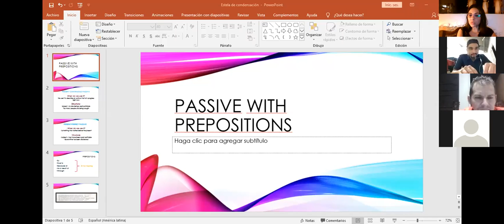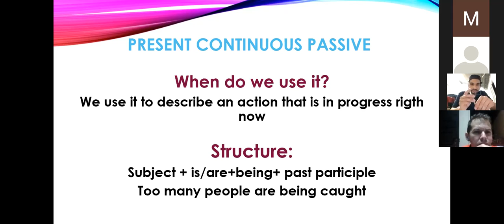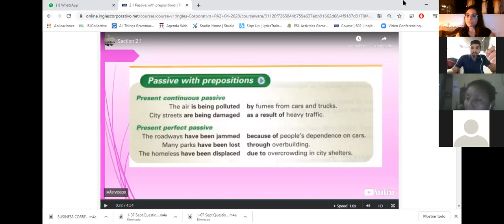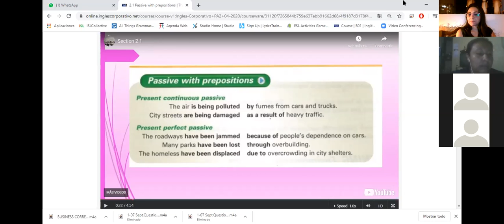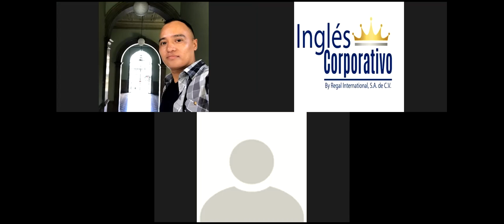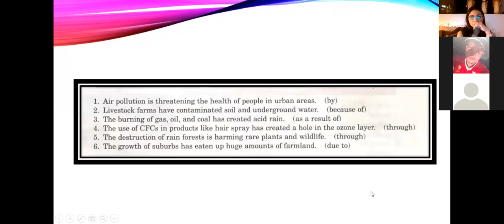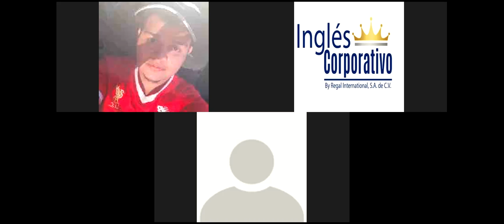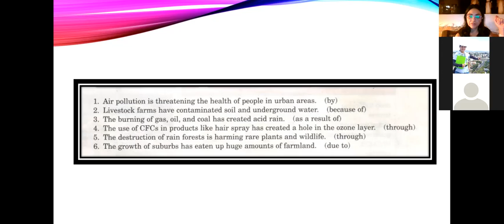Ingles Corporativo-Passive with prepositions